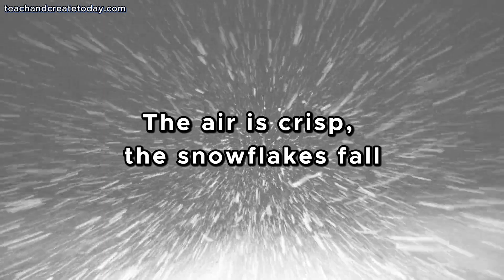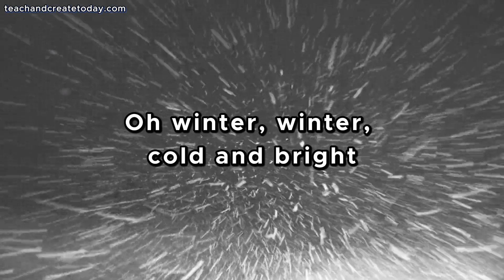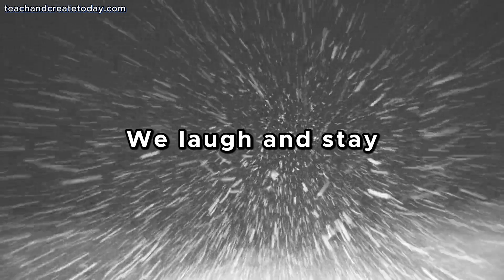Winter Song and Lyrics Video! Teaching Elementary Science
🎵 Teach science through music!

This fun and educational winter song teaches kids about snow, ice, winter animals, and the magic of the chilly season. With catchy lyrics and upbeat music, students will enjoy learning about winter’s sights and sounds.

🎓 Use this video to:
✅ Reinforce science concepts
✅ Support visual and auditory learners
✅ Bring energy to your science lessons

Perfect for classroom sing-alongs, remote learning, or homeschooling.

Don’t forget to:
💬 Comment with your favorite part!